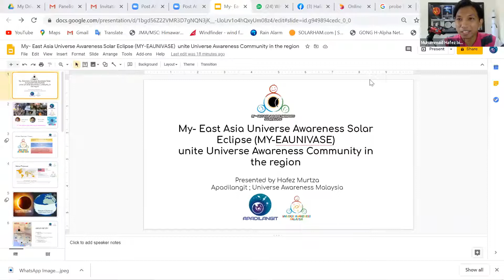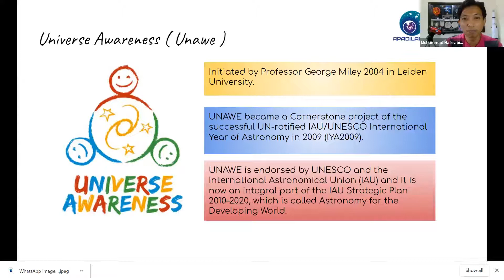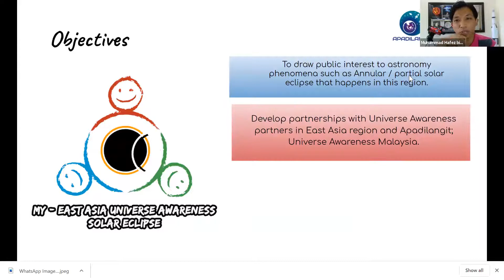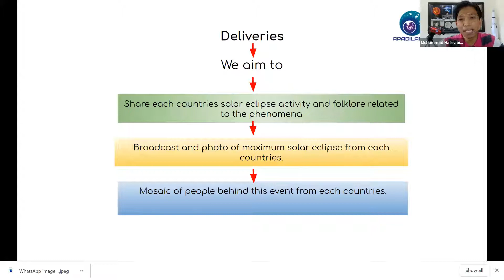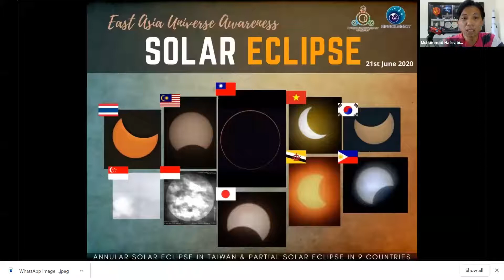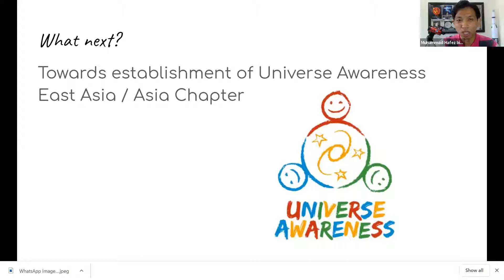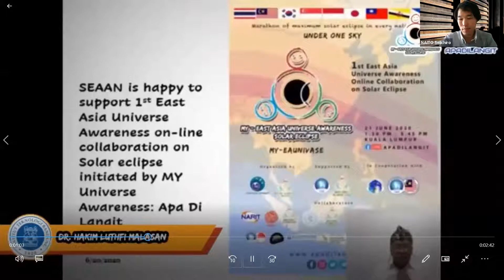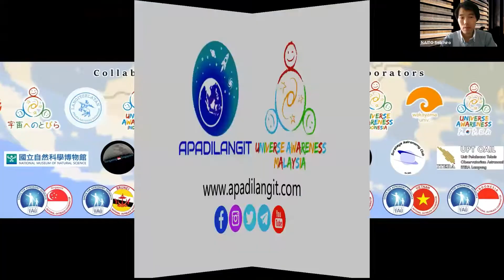Muhammad Hafez bin Ahmat Murtza - My- East Asia Universe Awareness Solar Eclipse (MY-EAUNIVASE)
This talk was presented as an Oral Presentation during Session 9 of Global Hands-on Universe Conference, August 26 2020.

The Universe Awareness program is known as an educational program for kids. 63 countries have been part of this program. Due to Covid-19, teaching astronomy and outreach events were halted. On 21st June 2020, an annular solar eclipse is going to happen and people in East Asia where the eclipse occurs will probably miss the phenomena. Apadilangit; Universe Awareness Malaysia has taken an initiative to start the 1st collaboration among East Asian National Coordinator of Universe Awareness and 1st to observe the solar eclipse virtually together. Under One Sky spirit, this event was participated by 10 Universe Awareness countries which are Malaysia, Singapore, Indonesia, Thailand, Vietnam, Philippines, Taiwan, South Korea, Japan, and Brunei. The main objectives are to educate students and public about solar eclipse and how it happens in different countries and sharing cultures related to it. We also aim to develop community and partnerships of Universe Awareness National Coordinator in the region. Marathon of the solar eclipse from most western countries to the most east country has been broadcasted. To celebrate and promote diversity of races and cultures, people behind the event are also highlighted. This event gained good feedback from teachers and participants has sparked interest for next collaboration among the community in terms of astronomy in education, inclusiveness, culture, scientific observation and dark sky project.